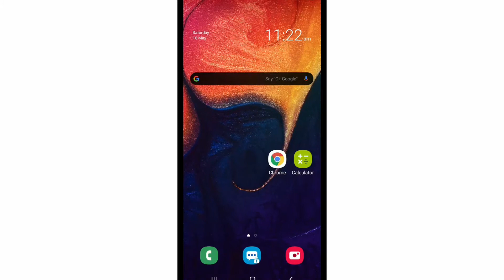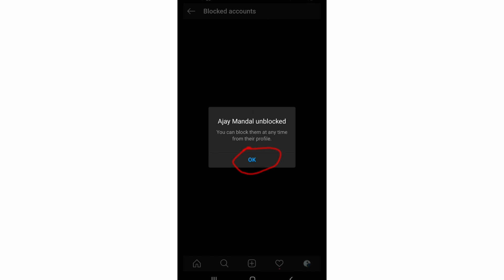How to block unblock on Instagram | instagram pe block unblock kaise kare 2020..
how to block on instagram,

how to block on instagram account,

how to block on instagram message,

how to block on instagram without them
 knowing,
how to block on instagram if they blocked you,

how to block on instagram without unfollowing,
how to block on instagram live,
how to block on instagram someone who blocked you,
how to block ads on instagram android,
how to block someone on instagram who already blocked you,
how to block everyone on instagram at once,
how to block someone on instagram who blocked you,
how to block messages on instagram from non friends,
how to block someone on instagram from seeing your posts,
how to block someone on instagram forever,
how to block someone on instagram from seeing your story,
how to block someone on instagram who has blocked you,
how to check block list on instagram laptop,
how to block someone on instagram live,
how to block comments on instagram live,
how to find block list on instagram on pc,
how to block someone on instagram permanently,
how to block comments on instagram post,
how to block someone on instagram story,
how to do block letters on instagram story,
how to block someone on instagram without them knowing,
how to block someone on instagram without unfollowing them,
how to block ads on instagram 2020,
how to block someone on instagram 2020,
how to block comments on instagram 2020